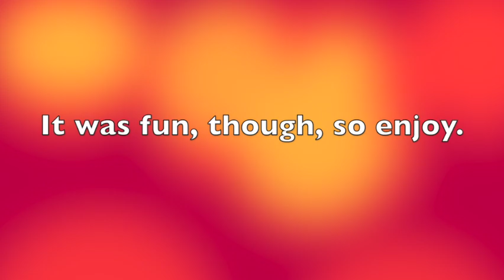Tangent: Video Game Difficulty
Rameen and Michael got a bit off topic in their Earthbound review, but this tangent was interesting. What do you think about difficulty settings in games?